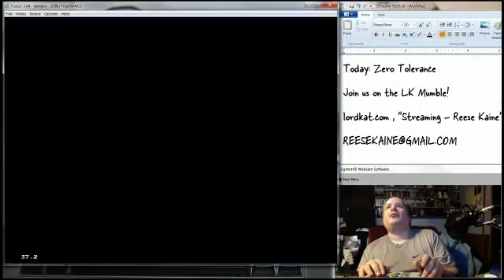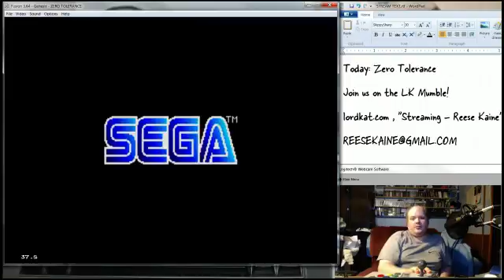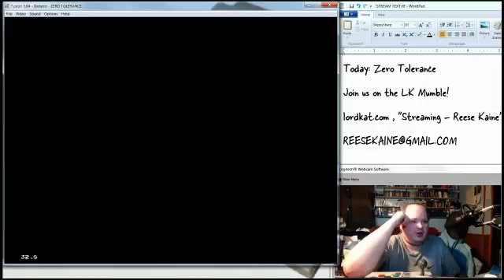Zero Tolerance (Genesis)(Part 14)